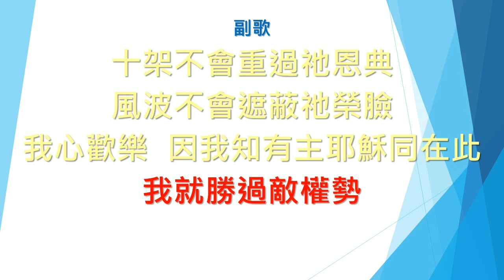SB269 祂所賜的十架雖沉重 The cross that he gave (鋼琴Piano)(大字版)